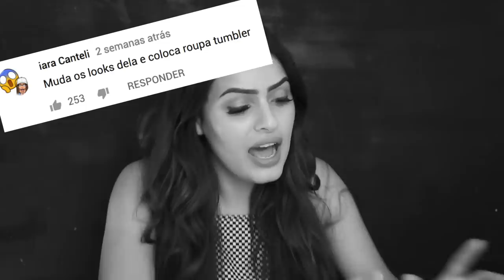O PIOR DIA DAS NOSSAS VIDAS 😪 - THE SIMS 4 | KIM ROSACUCA